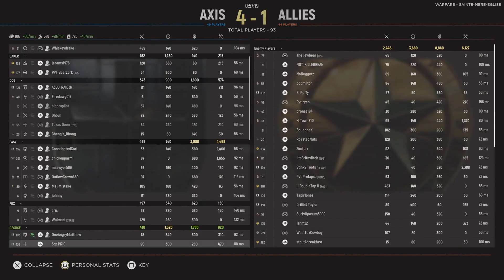Medic can be pretty fun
Just give it a shot